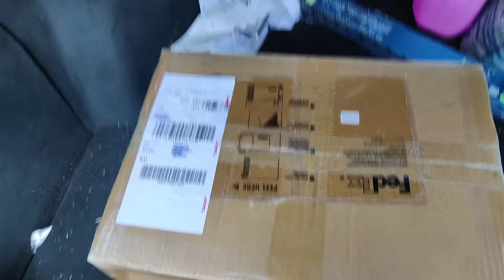LXY RC 1/14 skid steer loader "bobcat s450" Unboxing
LXYRC 1/14 skid steer loader "bobcat sm450" Unboxing